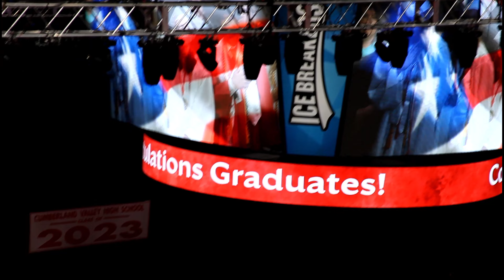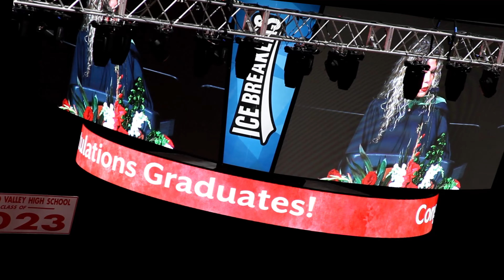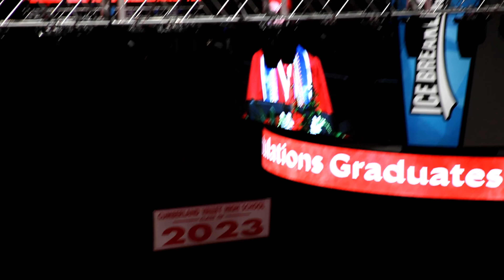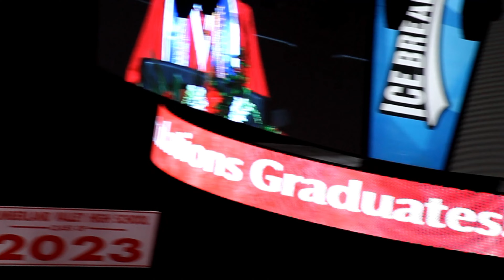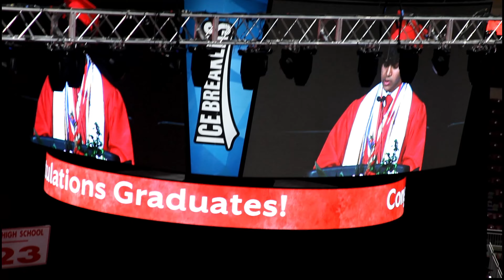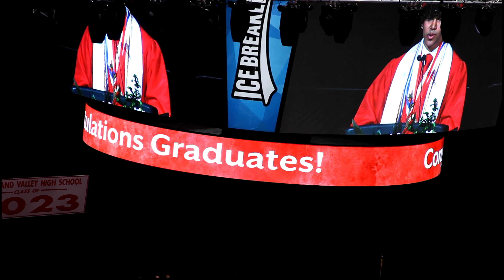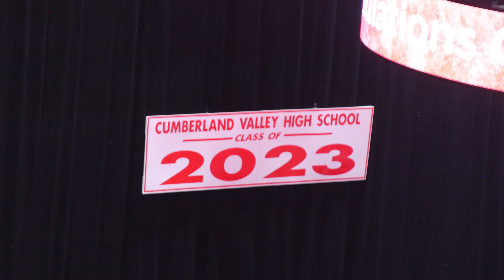Cumberland Valley Class of 2023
Recorded on a Canon 5D Mark II camera by Pro Service, Inc.